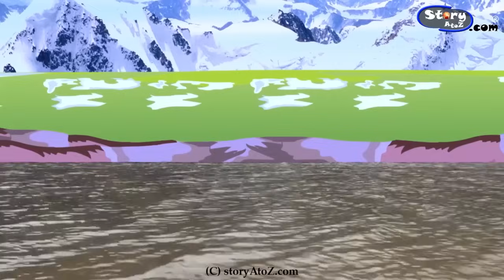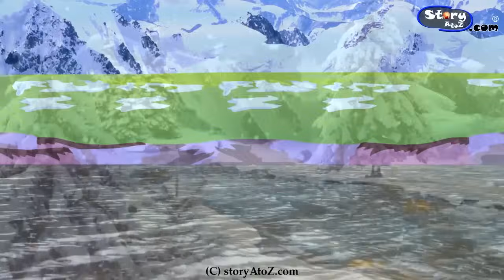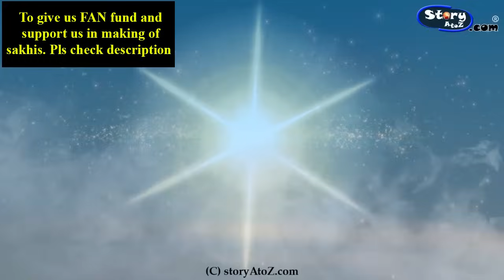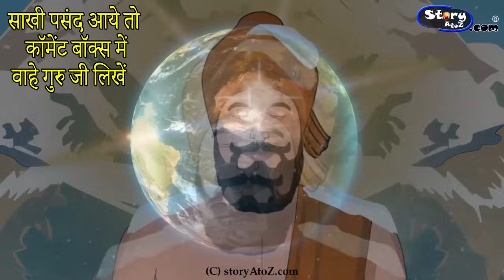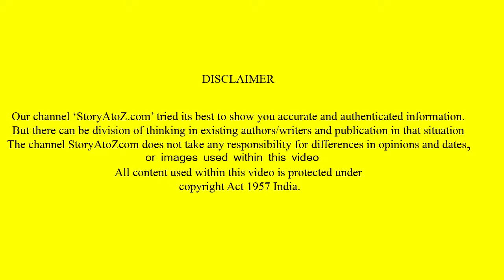Shri Hemkunt Sahib Yatra History | Shri Hemkund Sahib Yatra 2024 | Gobind Ghat | Guru Gobind Singh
StoryAtoZ.com Team